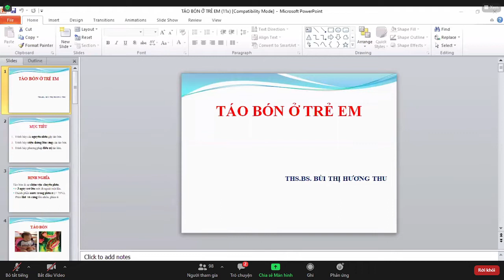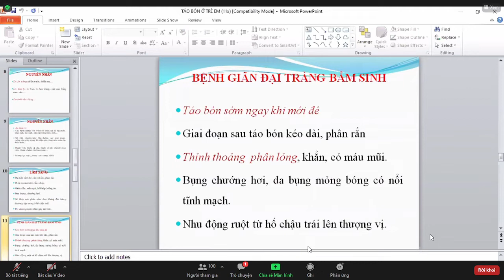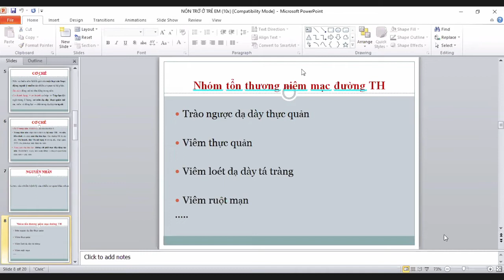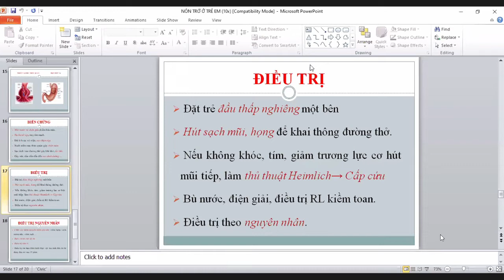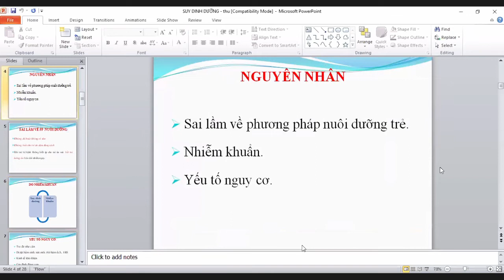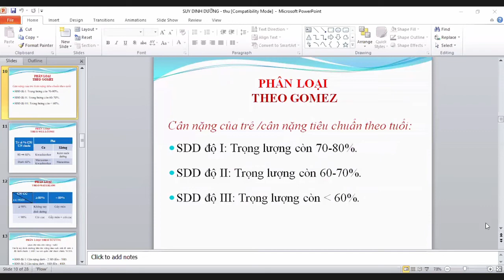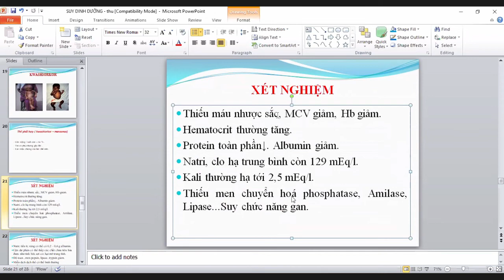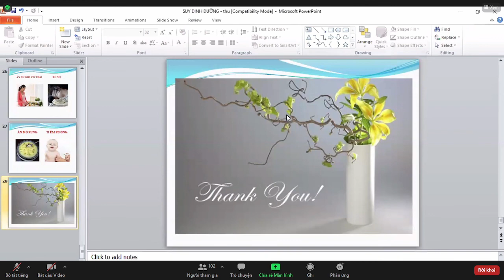LT Nhi | Module Tiếu Hóa